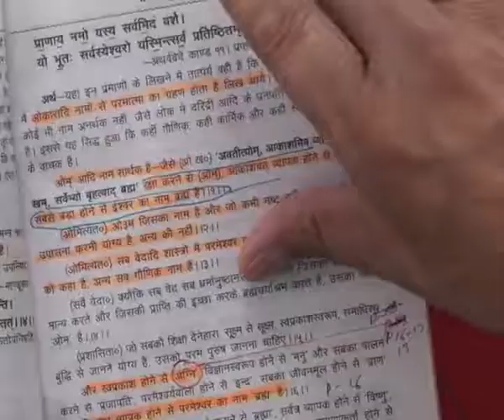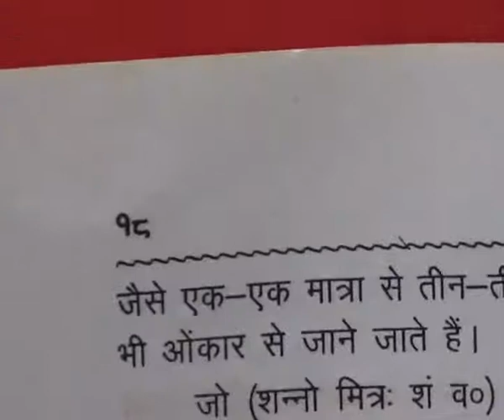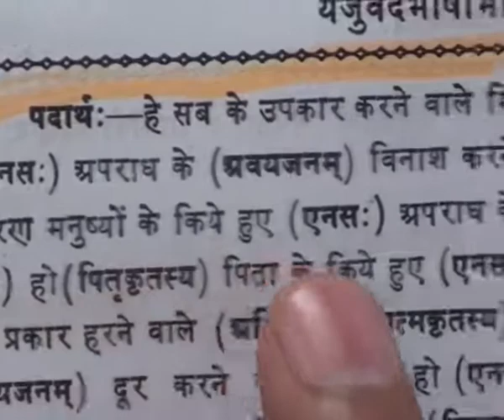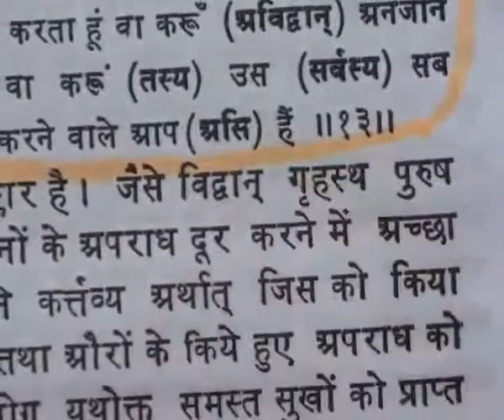Barwala Satsang(4-6 February 2011) Part23 of 37